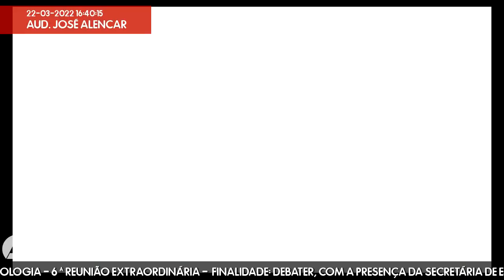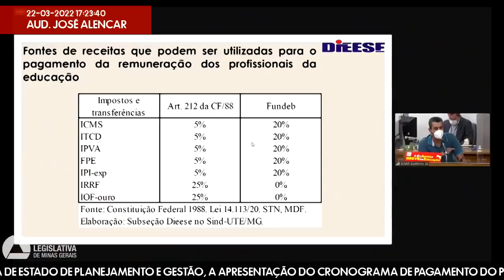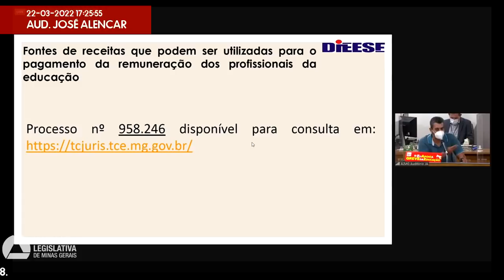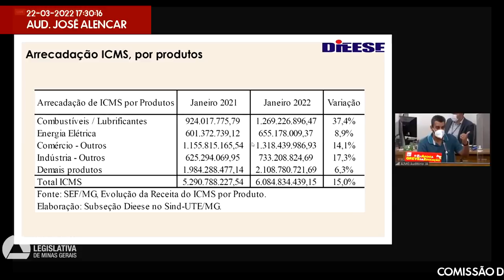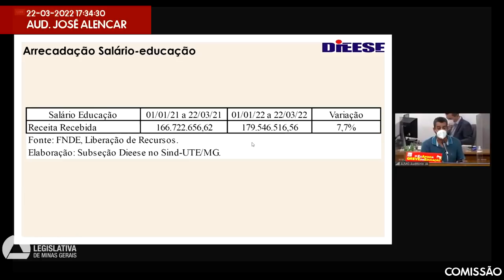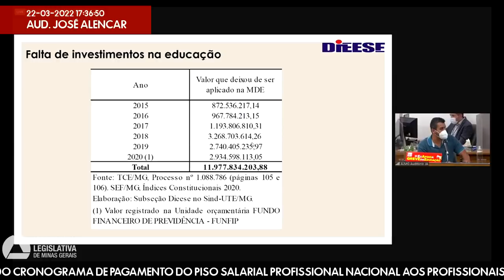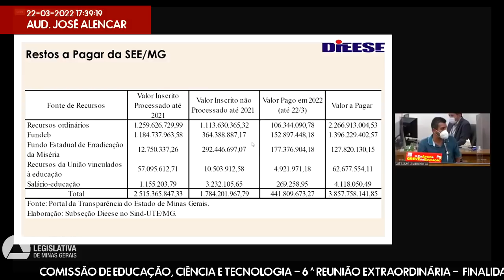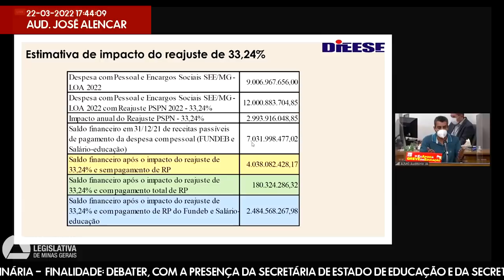22/03/2022 16:00 - Comissão de Educação, Ciência e Tecnologia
Finalidade da audiência: Debater, com a presença da secretária de Estado de Educação e da secretária de Estado de Planejamento e Gestão, a apresentação do cronograma de pagamento do Piso Salarial Profissional Nacional aos profissionais de educação básica do Estado e respectivos reajustes, nos termos da Lei nº 21.710, de 2015, e da Emenda à Constituição do Estado nº 97, de 2018.